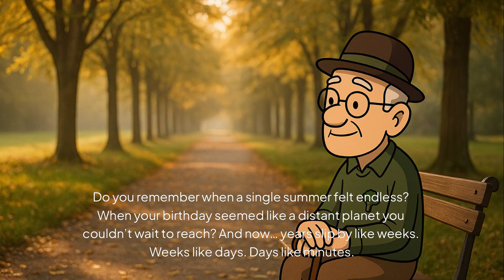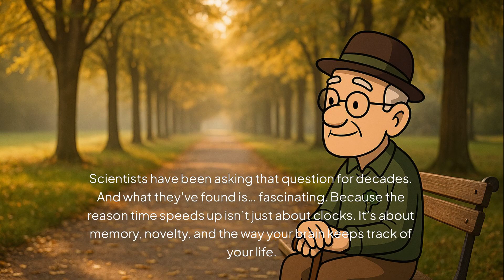Why Time Feels Faster as You Age – And How to Slow It Down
Ever feel like the years are flying by faster and faster?

Science shows it’s not just your imagination. From memory tricks to how your brain processes new experiences, time can literally feel like it’s speeding up as we age.

In this LifeWise episode, we explore why this happens — and how you can slow down your perception of time to make life feel richer and longer again.

→ Learn how novelty, mindfulness, and emotional moments can stretch your days and help you live more fully.

Where did the years go? Let’s find out together.

Stay wise. Live smarter.